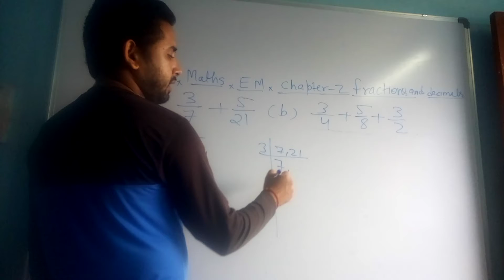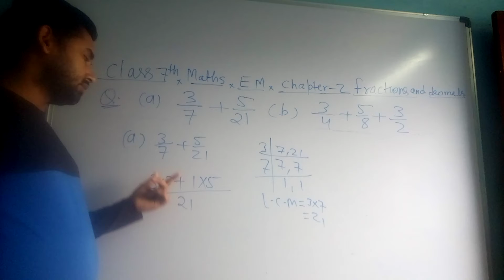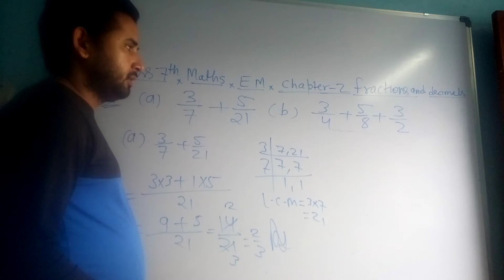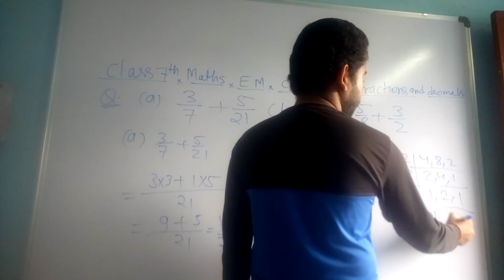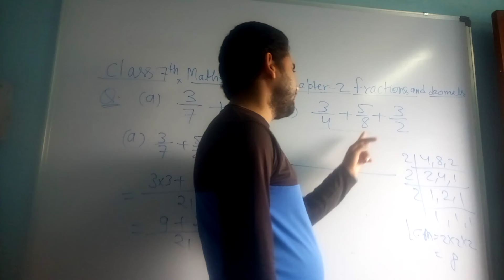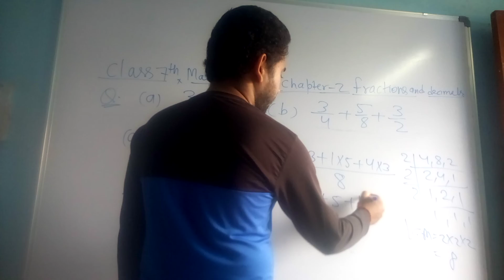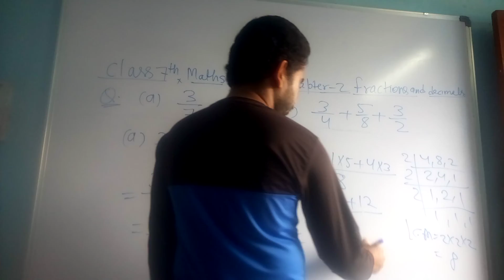class 7th em maths chapter-2 fractions